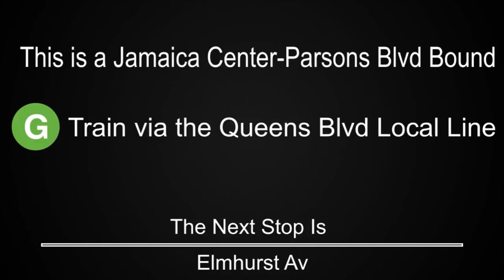R160 (G) train to jamaica center announcements (RETAKE!!!!)